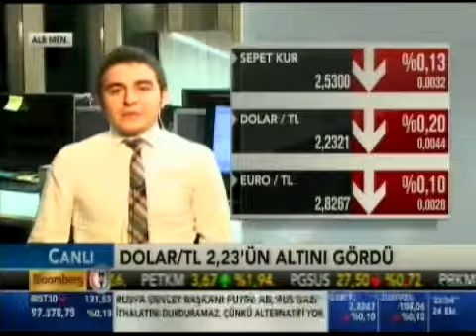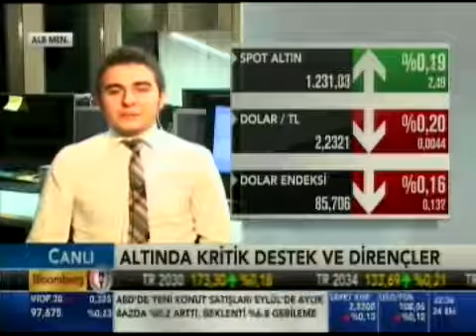ALB Menkul Değerlerden Rıdvan Baştürk ile piyasalar değerlendiriliyor